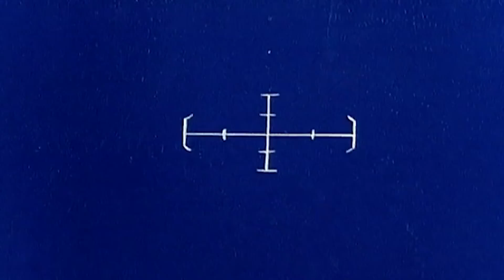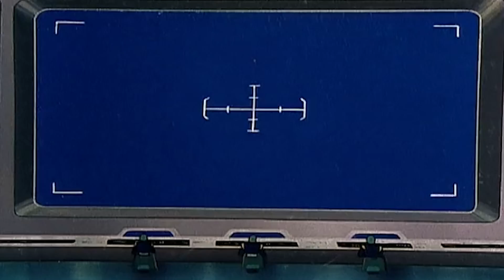Little Buddies | Full Episode | Voltron Defender of The Universe | Old Cartoons | Retro Bites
More about: Voltron: Defender of the Universe (Lion Force, Vehicle Force)

More about: Voltron Force
Several years after the final battle between the Voltron Force and Prince Lotor, a new evil threatens the galaxy, and the universe is once again in need of its true defender - Voltron. Voltron, a mighty robot warrior sworn to defend the universe, is formed when five robotic lions piloted by the Voltron Force come together. Now, three new cadets join the Voltron Force team in their fight against evil. With the once-in-a-millennium opportunity to train alongside their heroes, these junior pilots will help unlock incredible new powers, discover secret origins, and fight to earn their role in the legendary Voltron Force!

Amazon Prime

The content in this channel is aimed at an adult audience.